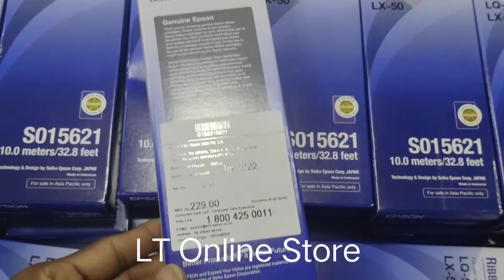Epson LQ 50, LX 50 Ribbon Cartridge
Description for Epson Ribbon Cartridge LQ-50 LX-50 type S015621

EPSON S015621 CARTRIDGE FOR ALL EPSON LX50 AND LQ50 PRINTER

Product Information
Technical Details
Brand Epson
Colour Black
Item Weight 150 g
Item model number S015621